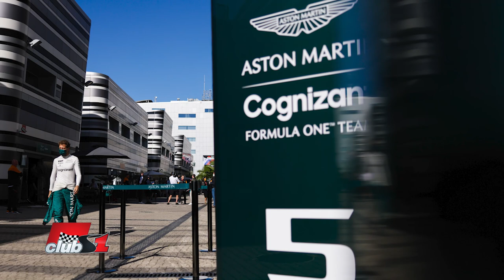Превръща ли се Астън Мартин в Б-отбор на Мерцедес?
След преименуването на Рейсинг Пойнт в Астън Мартин стана ясно, че освен Тото Волф и Мерцедес също инвестират в компанията. Превръща ли се Астън Мартин в нещо като Б-отбор на тима от Щутгарт след тези събития?

Мерцедес се оттегля от Формула Е след края на настоящия сезон. Преди това и други автомобилни производители се оттеглиха от този шампионат. Защо според вас се стига до това? Мислите ли, че дните на този шампионат са преброени с оглед отлива на различни компании от него?